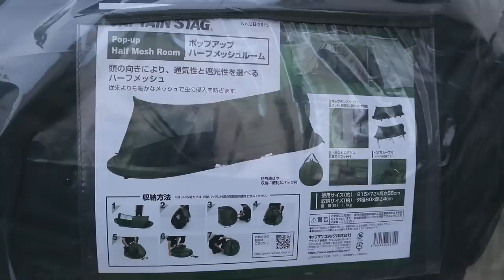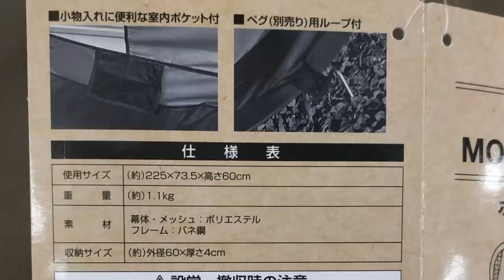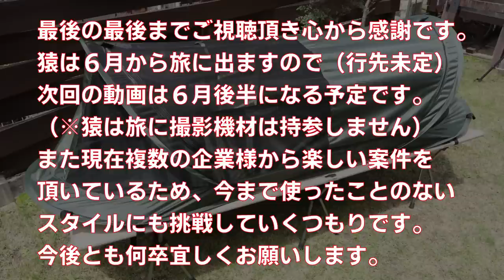CAPTAIN STAG新製品【ポップアップハーフメッシュルーム】６分で設営して５分で撤収・荷物激減・DCMホームセンターのポップアップ蚊帳と比較・キャプテンスタッグ・コット併用で快適に木陰でお昼寝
目隠しを備えたポップアップのワンタッチメッシュルームを購入しました。DCMホームセンター製品だと割安に購入できたので迷いましたが使い勝手は良かったです！

◆キャプテンスタッグ(CAPTAIN STAG) ポップアップテント ワンタッチテント 蚊帳 UB-2015（アマゾン・Amazon販売ページ）

00:00 開始
00:47 開封
02:40 DCM製品
03:07 コット併用
03:39 ポップアップ
04:11 ベルト
04:28 内覧
06:02 撤収
06:38 結果
06:52 実践
09:03 次回お知らせ